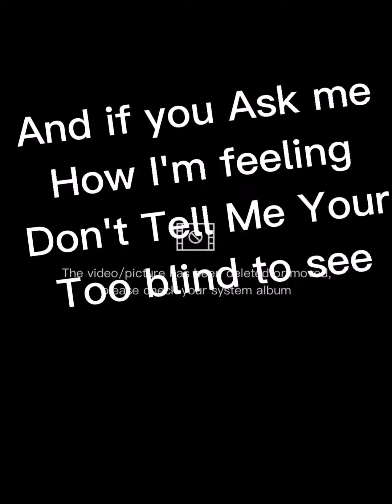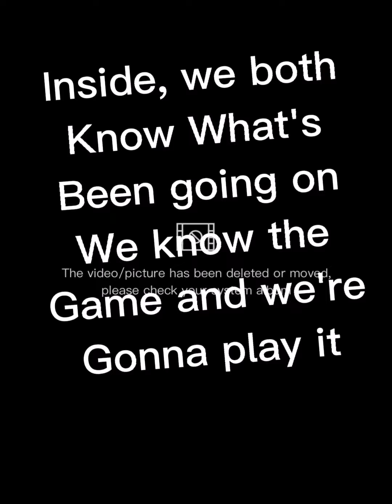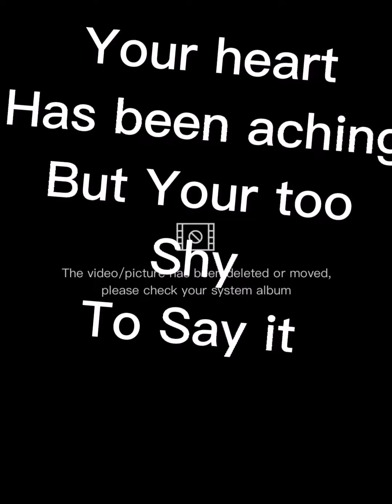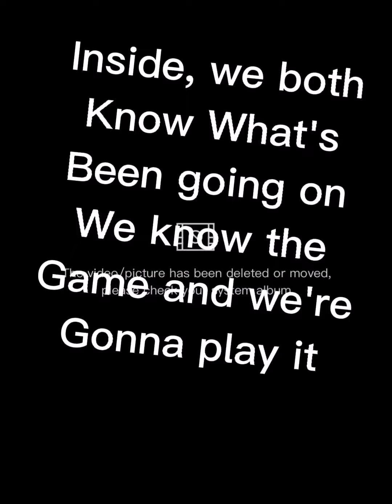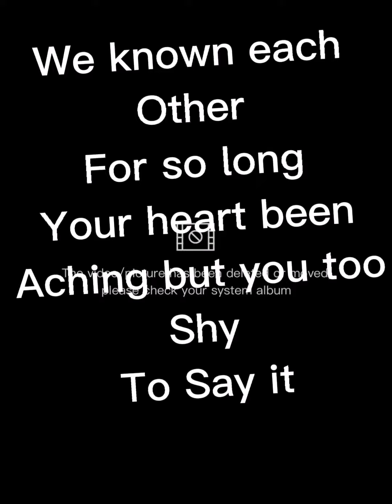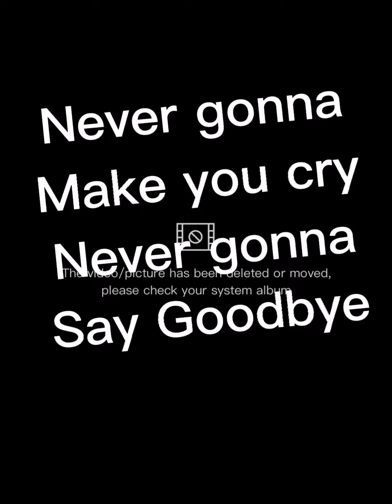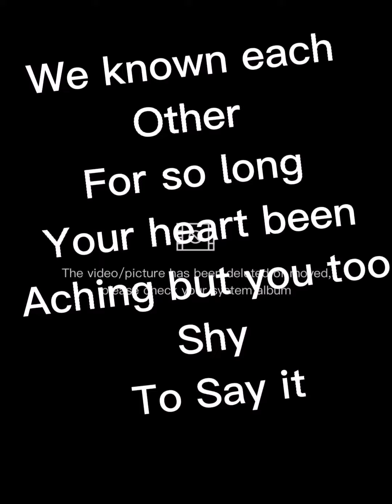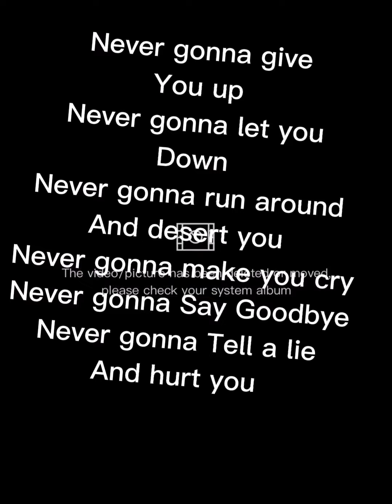Rickroll 1 hour